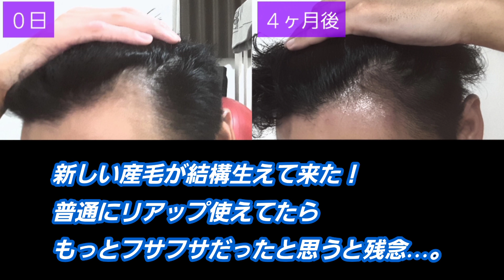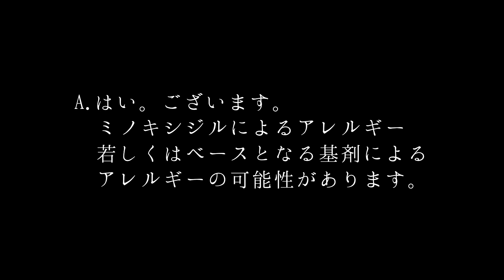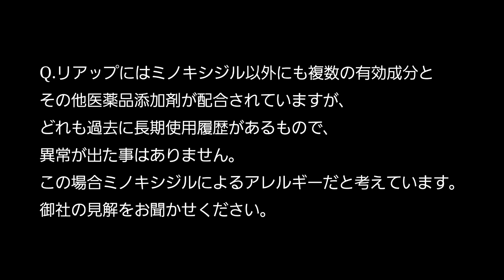Mハゲのリアップ４ヶ月経過報告【ミノキシジル】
リアップだけでどこまで生えるのか？
４ヶ月経過しました！
３ヶ月目で発生したかぶれはまだ続いています。
先日かぶれについてリアップの製造販売元である大正製薬に問い合わせてみました。
回答を公開します。